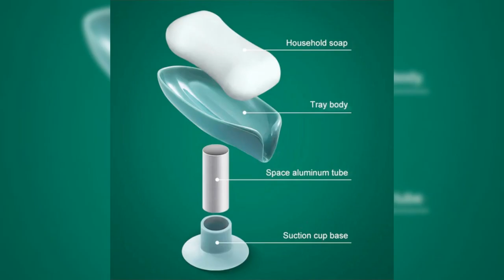Drain Soap Holder Box Bathroom Shower Soap Holder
Newstyle Leaf Shape Soap Box Drain Soap Holder Box Bathroom Shower Soap Holder Dish Storage Plate Tray Bathroom Supplies
Made of high quality ABS, AS and silicone material, durable and environmentally friendly. With suction cup on the bottom, it won't slide easily. Simple, elegant and generous style. At the bottom of the cavity out, without water Detachable, multipurpose design. Convenient and tidy decor for bathroom and kitchen use. Soap Box only,other accessories demo in the picture is not included.